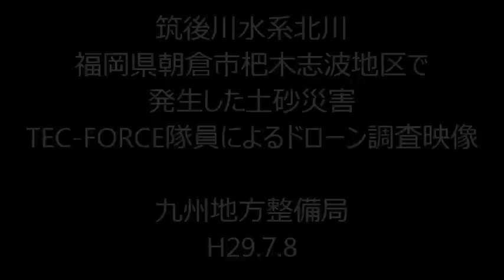筑後川水系北川 福岡県朝倉市杷木志波地区で発生した土砂災害の九州地方整備局TEC-FORCE隊員によるドローン調査映像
国土交通省　九州地方整備局
H29.7.8